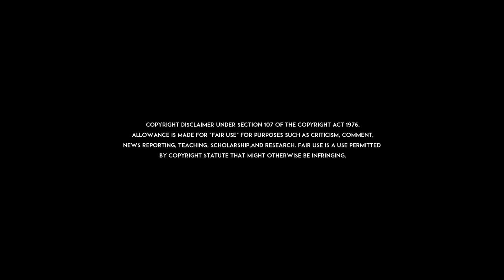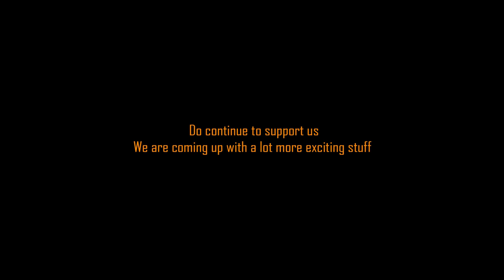2.0 Chitty vs Zombie |PUBG animation | Full video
NO LOGIC FILMS! THIS IS THE PROPERTY OF ENTERTAINMENT

No Logic Films is a small team of video creators, founded by Praveen and Sathish. We dream up sci-fi, action, and videogame inspired YouTube videos and stunning VFX and movie-like cinematography.
A small tribute to Superstar Thalaivar, Director Shankar and 2.0 Team

2.0 Animation Youtuber version |PUBG animation | Full video

credits-
Landscape, lighting, texturing, modelling, camera, editing, sound design and animation by Praveen and Sathish

used unreal engine and blender

zombie 3d model from Mixamo

PUBG 3d model by Tencent gaming

Buy The Original Soundtrack to Support the Artists:

Vignesh Williams ( Actor and model )
contact him for acting  and modelling